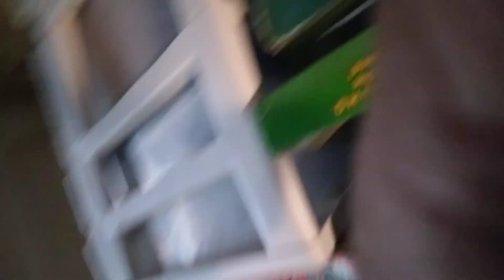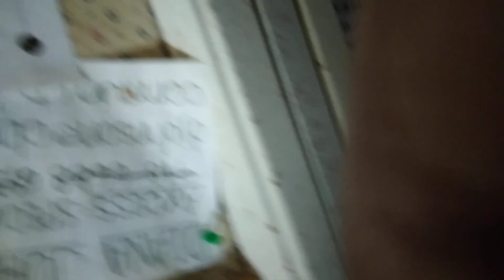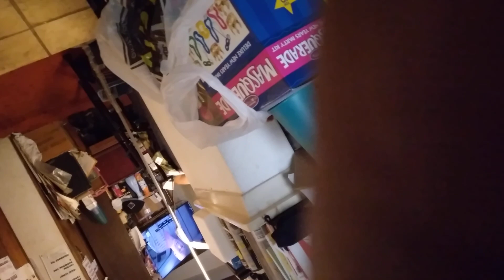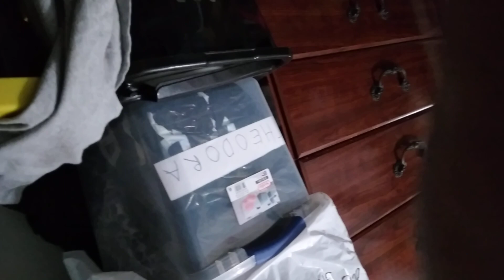May 12, 2023